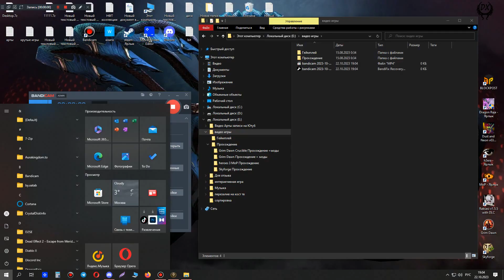Skyforge Прохождение №60 Низина Рокул 4